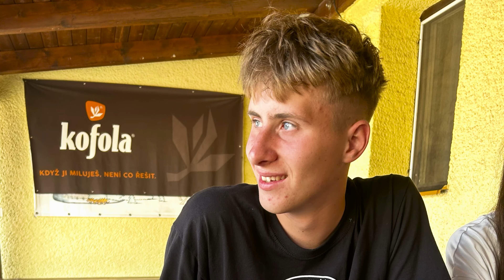Klipy LDT Mexiko - 4.běh 2024 - 2.oddíl